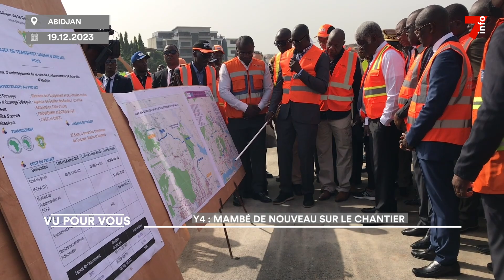Pont Y4 : le premier ministre de nouveau sur le chantier